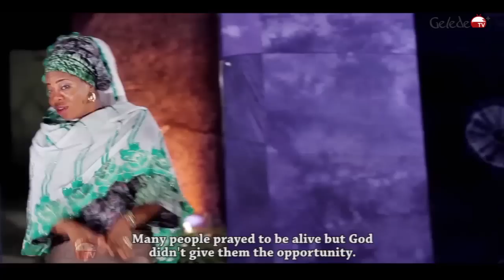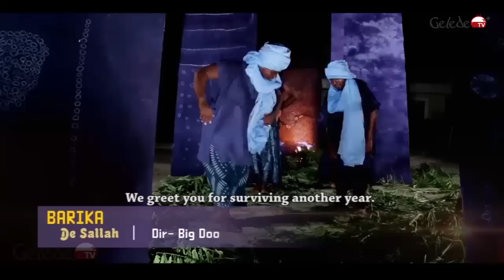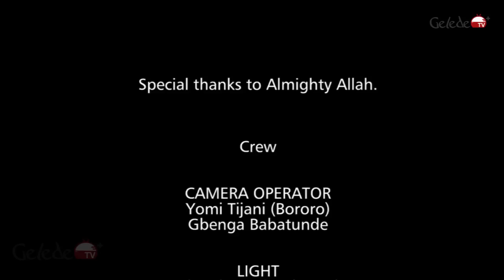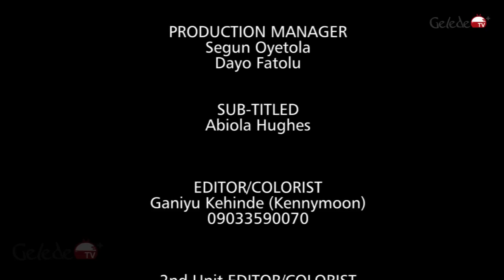Barika De Salah - Latest Islamic Music Video 2016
Barika De Salah to all Muslim Brothers and Sister. Enjoy